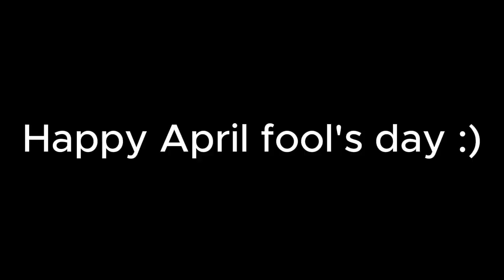2 minutes and 24 seconds of me being awful at skyways because it's April fool's day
Read the title, not the description.